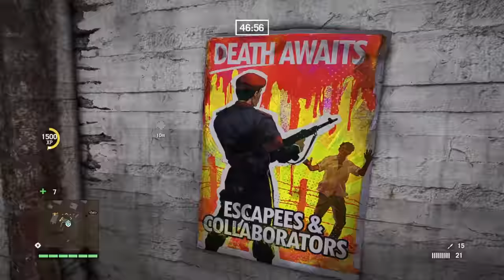Far Cry 4 Escape From Durgesh Prison Full Gameplay Walkthrough with All Craftable Items No Death Run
In this video i played Far Cry 4 Escape From Durgesh Prison DLC. This video is now available to watch in 1440p 60fps